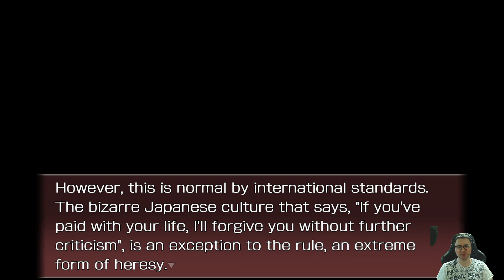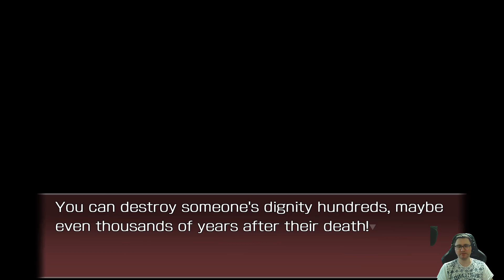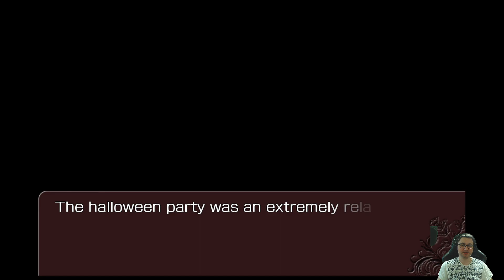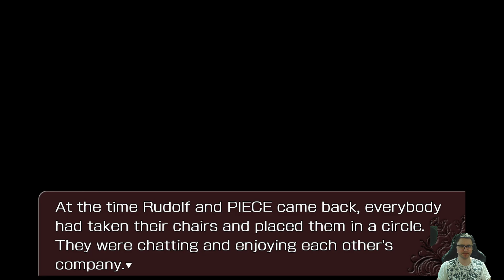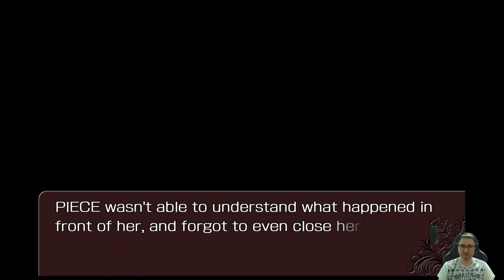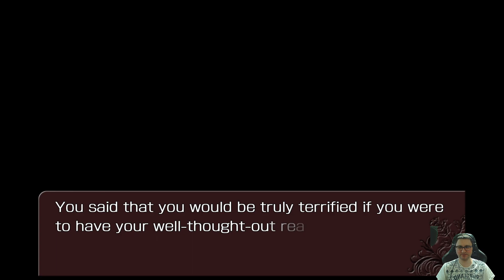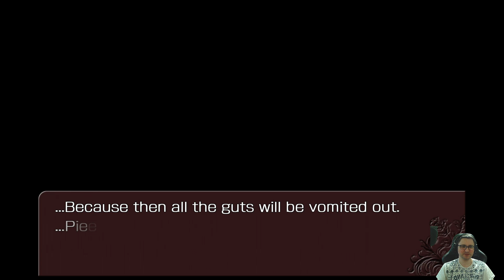Let's play Umineko Saku | 10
Blind let's play of  Umineko Saku content.